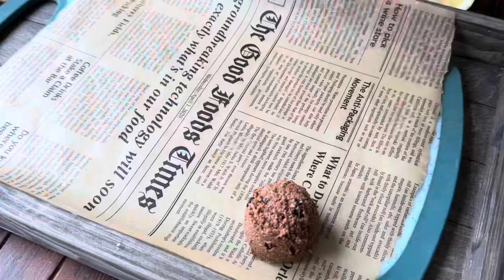🔥Шоколадное печенье из батата!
Рецепт:
- Запеченный батат (пюре) - 100 г
- Шоколад черный (домашний) 50-60 г;
- Кокосовые Сливки или жирное кокосовое молоко - 50 мл.;
- Сироп топинамбура 1,5 ст. ложки;
- Овсяные хлопья (у меня без глютена) - 50 г;
- Ванильный экстракт - 1/4 ч. ложки;
- Кокосовая мука - 20 г
- Сода (натуральная) - 1/4 ч. ложки;
- Лимонный сок - 1 ст. ложка.
На Курсы:
- Vegan Молочка;
- Vegan Шоколад без сахара;
- Безглютеновый хлеб на закваске;

На Книги:
- Салаты, Ферментация, Маринад (vegan/vegetarian);
- Формула Живой Муки (vegan, без глютена, без сахара)
- Натуральные сладости (vegan, без глютена, без сахара);
- Зеленая гречка может Все! (vegan, без глютена, без сахара);
- Вяленая вишня или изюм и любые орехи.

Обзор книг и курсов по ссылке